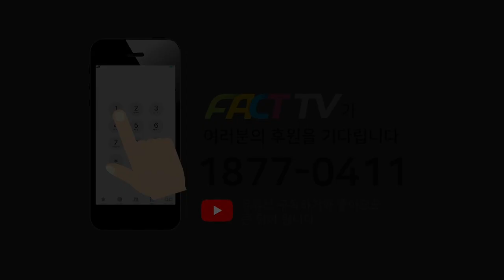박홍근 “6시 박진 해임건의안 표결...해리스 부통령 출국 때까지 배려”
2022년 9월 29일 국회에서
더불어민주당 긴급 비공개 의원총회를 마치고 백브리핑이 진행되었다.